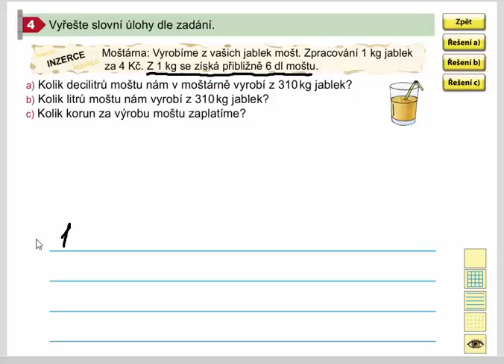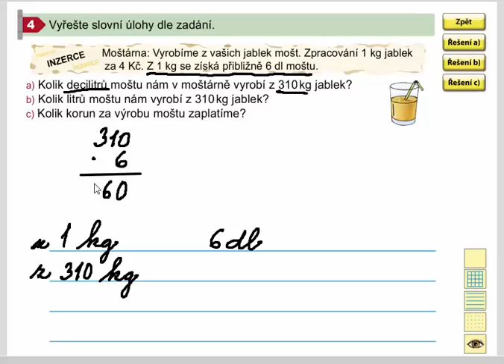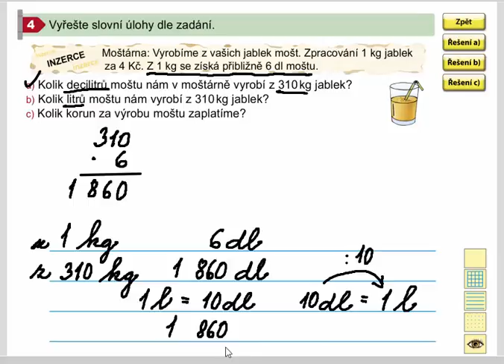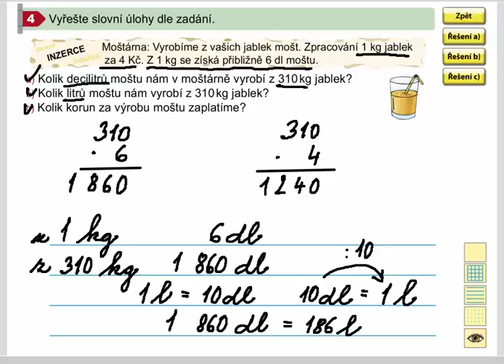Písemné násobení jednocif. činitelem (slovní úlohy), Mat. mat. pro 4. roč., 1. díl, str. 35, cv. 4